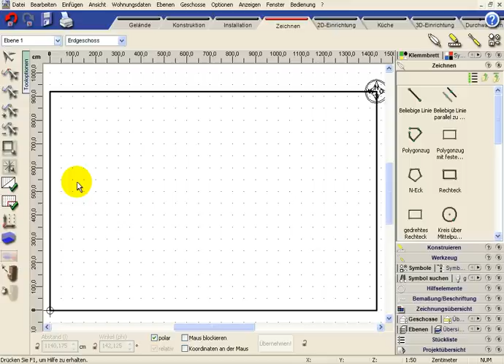Neue Werkzeuge // Traumhaus Designer 8 Engine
Die neuen Werkzeuge im Konstruktionsmodus des Traumhaus Designer 8 Premium Suite.